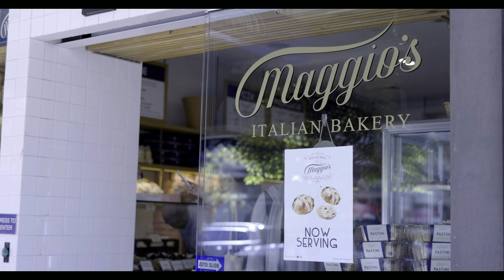March Market Wrap - Anthony Cowie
This months market wrap is at none other Maggio's Cafe in Cammeray, keep watching to hear more about the current Market and this wonderful local gem...